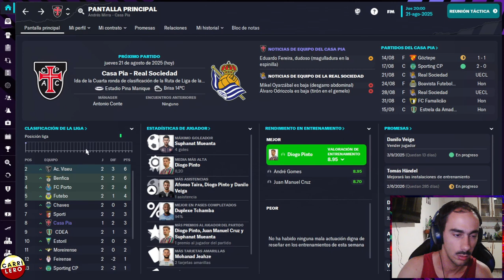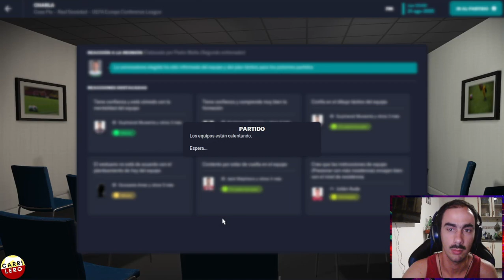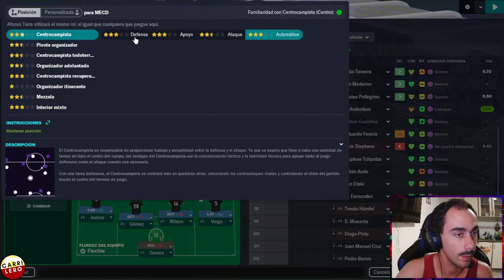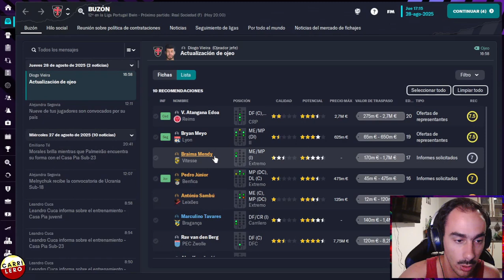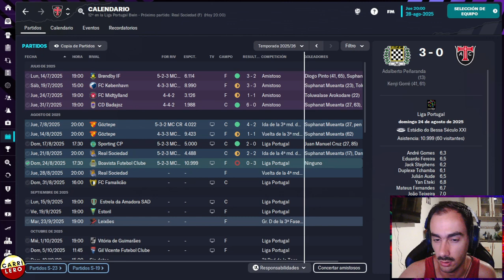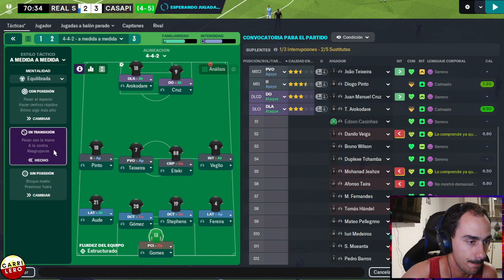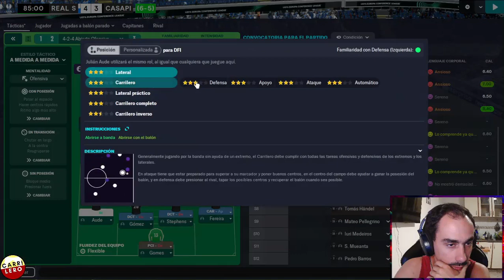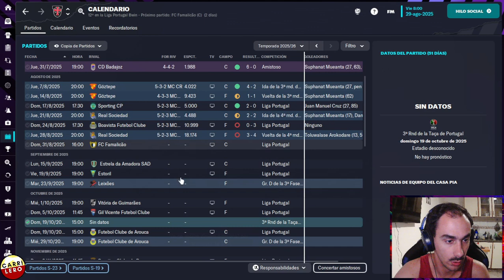REAL SOCIEDAD: Fase Previa | Casa Pía Ep. 28 | Football Manager 2023 Español - FM23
ACERCA DE CARRILERO:
La casa del Mochilero a Jefe y del mejor contenido de Football Manager de Argentina y Sudamerica. Muchisimo contenido de Football Manager 2023 en mis listas para que disfrutes. Hay Lets Plays, Camino a la Gloria, Mochilero a Jefe, Experimentos y más en FM2023. Subo un video cada día de Lunes a Viernes de FM22¿3.